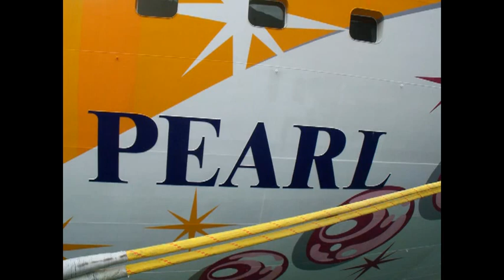My Alaska Trip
A video of pictures from my Alaska trip, with music by: Westlife, Owl City, Akon, Jason Derulo.

Dreams really do come ture!